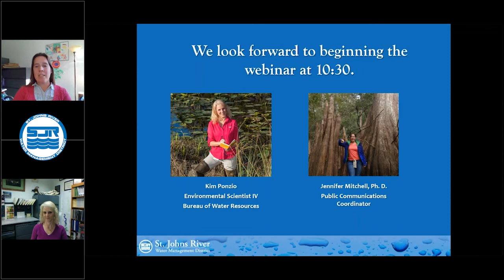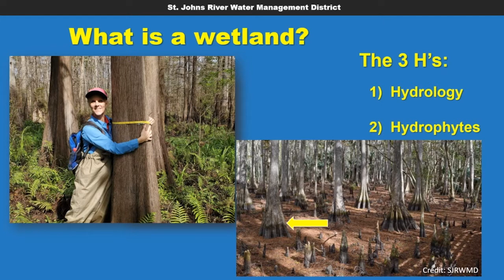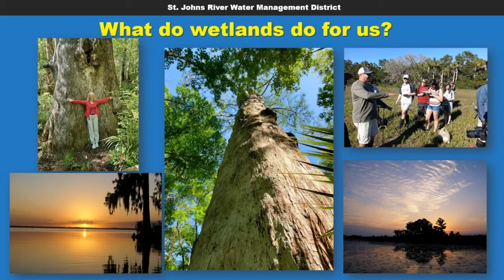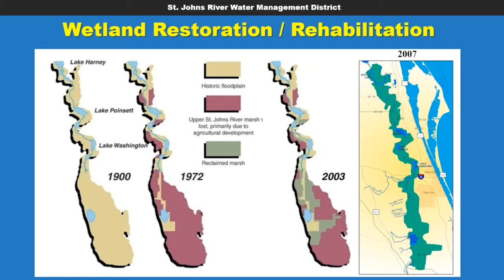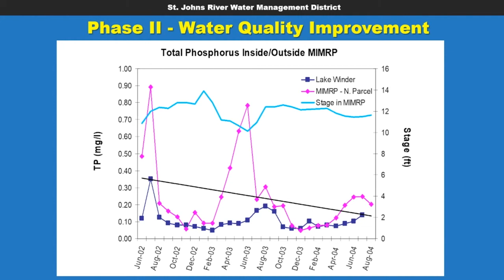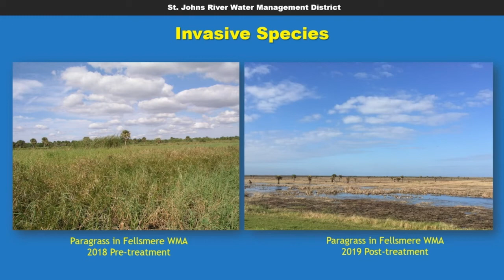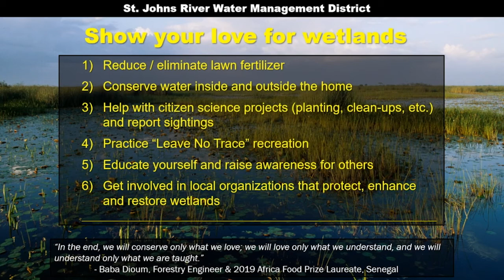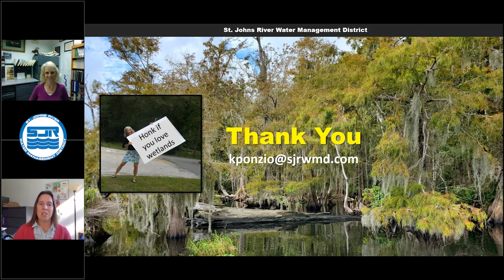Webinar – Why Worry about Wetlands? District Restoration Projects Explained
Join Kimberli Ponzio, an Environmental Scientist IV in the Bureau of Water Resources, as she discusses the benefits of wetlands and the work of the St. Johns River Water Management District to restore and protect wetlands. This free webinar originally broadcast on Dec. 10, 2020.